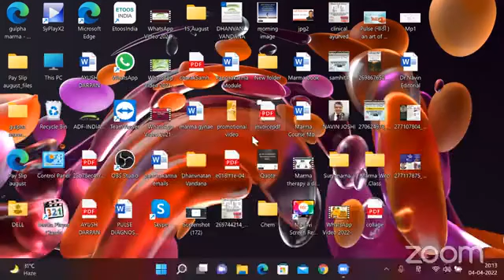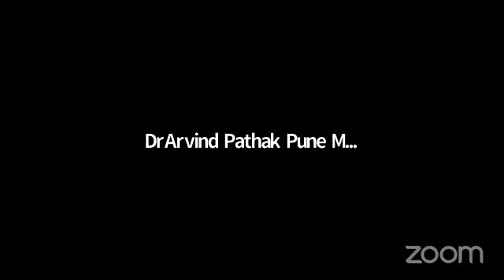क्लिनिकल आयुर्वेद संभाषा 04-04-2022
​हमारे फेसबुक पेज पर विजिट करें।
*Share The Link as much as possible*